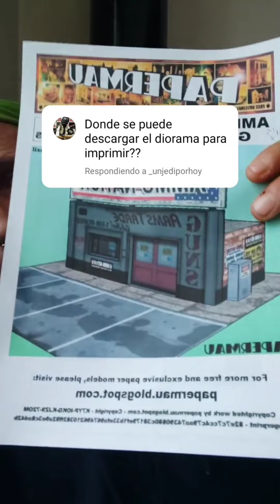Recopilacion de Sega.Wheels. Coleccionista de Hot Wheels y coches a escala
Me sigues o no me sigues todavía?